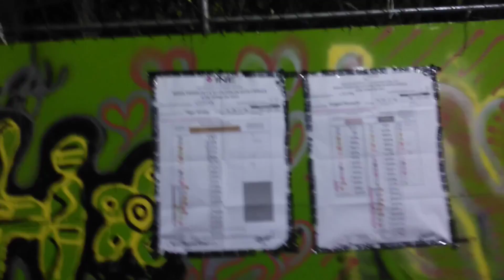FIDELIA CABALLERO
8 de junio 2021 hoy miércoles junio 2022